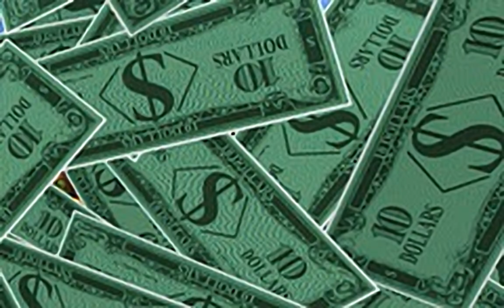The Game of Life - all videos for the Playstation 1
00:00 -  INTRO.STR
00:39 -  ADDON01.STR
00:53 -  ADDON02.STR
01:09 -  ADDON03.STR
01:21 -  SQR002.STR
01:32 -  SQR003.STR
01:42 -  SQR005.STR
01:49 -  SQR006.STR
02:00 -  SQR008.STR
02:08 -  SQR010.STR
02:18 -  SQR013.STR
02:24 -  SQR014.STR
02:37 -  SQR016.STR
02:45 -  SQR018.STR
02:55 -  SQR021.STR
03:01 -  SQR024.STR
03:12 -  SQR027.STR
03:24 -  SQR029.STR
03:36 -  SQR030.STR
03:49 -  SQR031.STR
03:54 -  SQR033.STR
04:05 -  SQR034.STR
04:13 -  SQR038.STR
04:19 -  SQR041.STR
04:30 -  SQR043.STR
04:38 -  SQR044.STR
04:49 -  SQR046.STR
04:59 -  SQR048.STR
05:09 -  SQR049.STR
05:18 -  SQR050.STR
05:31 -  SQR053.STR
05:41 -  SQR055.STR
05:45 -  SQR057.STR
05:56 -  SQR061.STR
06:06 -  SQR062.STR
06:13 -  SQR067.STR
06:23 -  SQR068.STR
06:33 -  SQR071.STR
06:47 -  SQR072.STR
06:57 -  SQR074.STR
07:06 -  SQR077.STR
07:14 -  SQR078.STR
07:23 -  SQR079.STR
07:33 -  SQR080.STR
07:44 -  SQR081.STR
07:55 -  SQR083.STR
08:05 -  SQR089.STR
08:13 -  SQR091.STR
08:24 -  SQR092.STR
08:31 -  SQR094.STR
08:41 -  SQR095.STR
08:52 -  SQR097.STR
09:03 -  SQR100.STR
09:13 -  SQR101.STR
09:23 -  SQR104.STR
09:36 -  SQR105.STR
09:46 -  SQR106.STR
09:58 -  SQR109.STR
10:10 -  SQR111.STR
10:21 -  SQR112.STR
10:32 -  SQR113.STR
10:42 -  SQR114.STR
10:51 -  SQR116.STR
11:02 -  SQR119.STR
11:12 -  SQR120.STR
11:21 -  SQR124.STR
11:31 -  SQR125.STR
11:39 -  SQR126.STR
11:49 -  SQR130.STR
12:00 -  SQR138.STR
12:10 -  SQR142.STR
12:22 -  SQR144.STR
12:31 -  SQR160.STR
12:42 -  SQR161.STR
12:52 -  SQR162.STR
13:02 -  SQR170.STR
13:11 -  SQR171.STR
13:19 -  SQR172.STR
13:28 -  SQR173.STR
13:36 -  SQR174.STR
13:45 -  SQR175.STR
13:53 -  SQR176.STR
14:02 -  SQR177.STR
14:10 -  SQR178.STR
14:19 -  SQR179.STR
14:27 -  SQR180.STR
14:36 -  SQR181.STR
14:44 -  TRVL.STR
16:13 -  TRVL384.STR